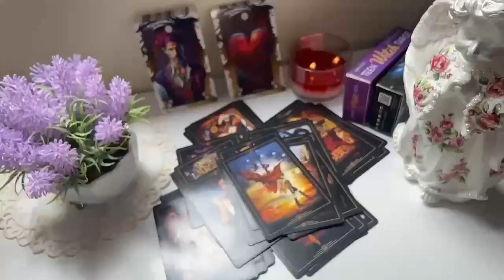CANCER😳​CONFUSION & GOSSIP/ THEY TOLD THEIR FRIENDS YOU'RE A PRO INBED/BUT THEY SHOW NO EMOTIONS💔